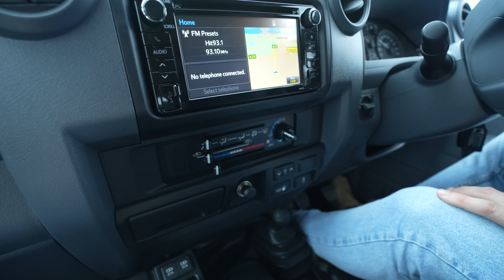WE BOUGHT A TROOPY!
We Finally take delivery of our brand new 78 series Landcrusier. Have a watch to find out why we bought it and our plans for the upcoming build.

Cheers
Holly & Matt